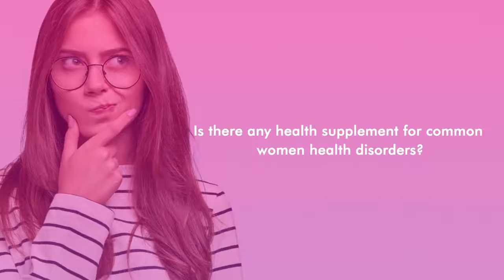iCare by Dr. Priyadarshini - Gynaecologist | Women health | Regular menstruation